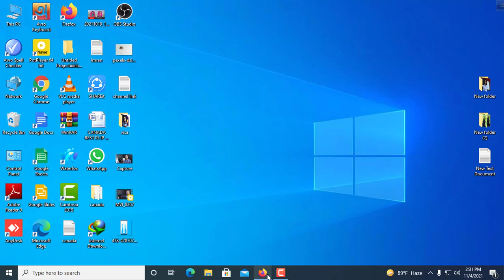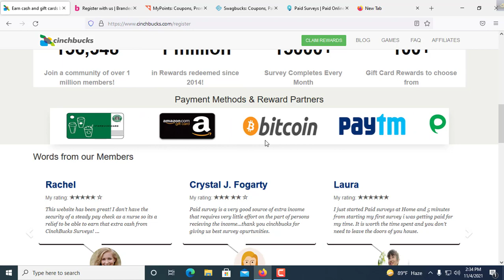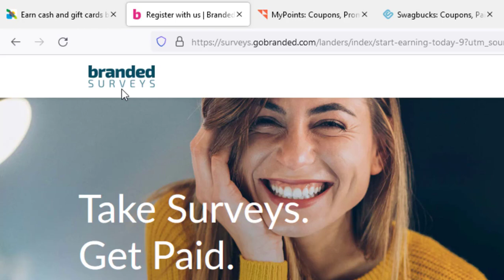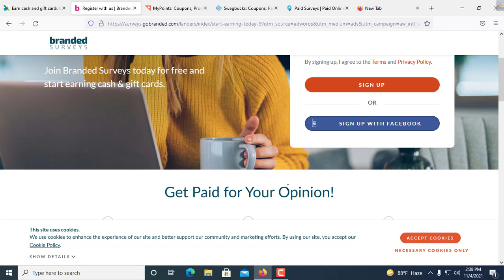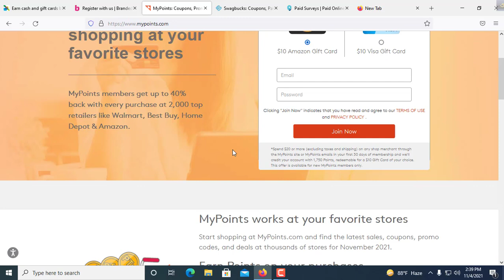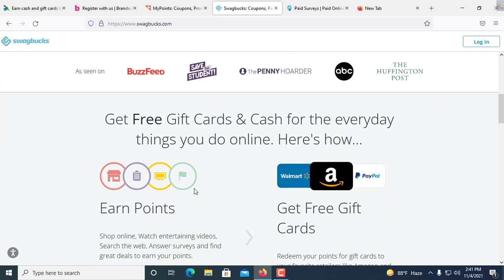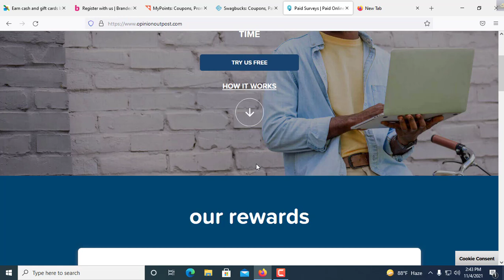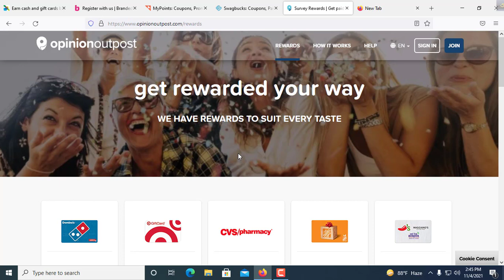Canada Suevey সেরা ০৫ টি সাইট ।। Top 05 Canada Survey Site ।। Canada Surve Site Review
in this video i will show you and review top 05 survey wsbsite for canda and make money from online by doing cnda survey

       (IMRAN HOSSAIN)